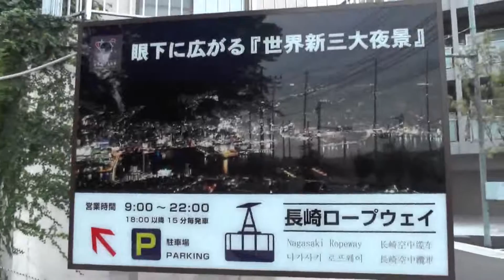長崎ロープウェイ（Nagasaki Ropeway）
2014年9月17日。

　長崎駅前バス停から、３番、４番（下大原、小江原、相川行き）バスに乗り、ロープウェイ前バス停で下車します（料金150円）。

　その後、坂道を少し歩くと、淵神社に着きます。ロープウェイ乗り場は、淵神社に隣接しています。

　往復で1,230円。午後6時前までは20分おき、午後6時以降は15分おきに発車しています。約5分で稲佐山展望台へ。

　車は直接、稲佐山展望台へ行けますが、駐車場には限りがあります。

　私が訪れたこの日は、中学校の修学旅行生で賑わいました。風がかなりありましたが、「1000万ドルの夜景」を楽しめました。